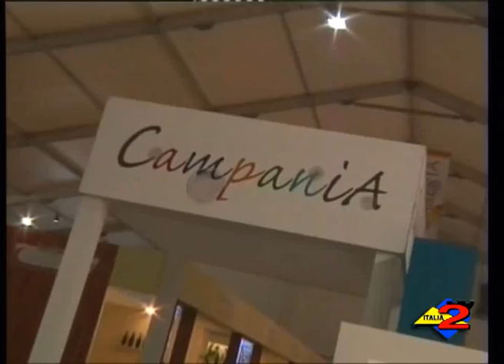Coldiretti Salerno: misura'Vendemmia verde', aperto il bando, c'e' tempo fino al 31 maggio 2013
Coldiretti Salerno: misura'Vendemmia verde', aperto il bando, c'e' tempo fino al 31 maggio 2013. 15/04/2013